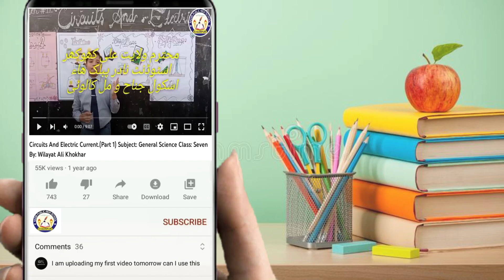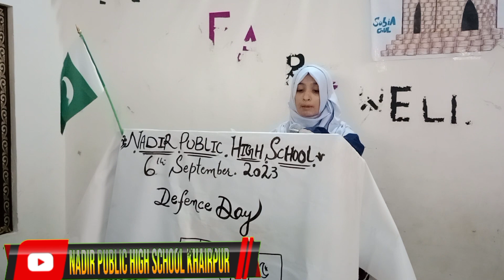Speach by Shahzia